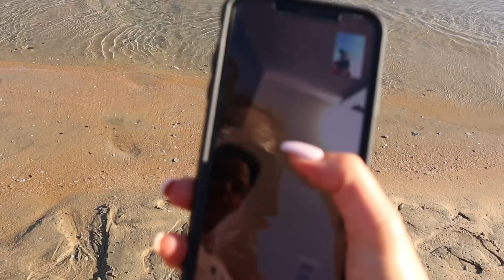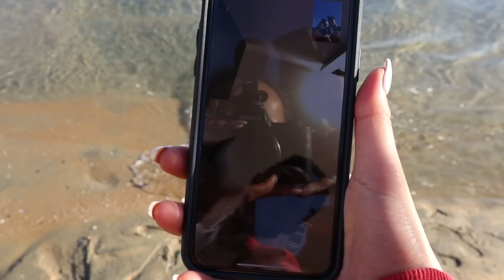WE TOOK JUSTIN HERBERT FISHING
We took Oregon Football Quarterback/future 1st Round Draft Pick, Justin Herbert, on a little fishing trip. Michael is an avid fisherman and wanted to show Justin what it's like to fish in Southern California. Watch the guys have a friendly competition in catching the most fish and have fun doing it.

Lure used to catch the fish
Rode mic
Editing computer
GoPro Hero 8
Camera Gimbal
Mavic Mini